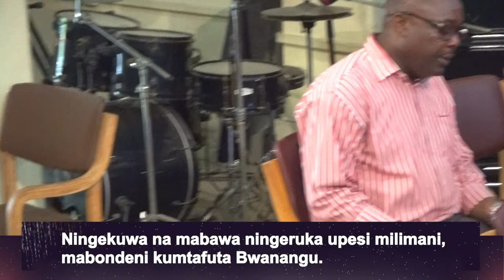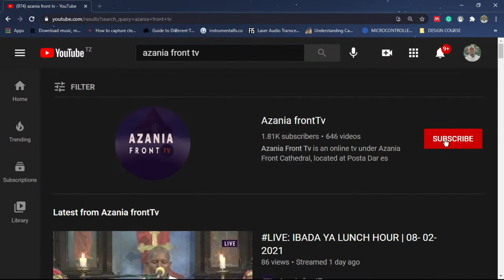LIVE: IBADA YA LUNCH HOUR | 30 - 12- 2021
KKKT AZANIA FRONT IBADA YA LUNCH HOUR

SOMO: MAOMBI YA KIMKAKATI TUNAPOELEKEA MWISHO WA MWAKA.

MHUBIRI :  EV. BARAKA MBISE
1  Mungu akamwambia Yakobo, Ondoka, panda uende Betheli, ukakae huko; ukamfanyie Mungu madhabahu huko; yeye aliyekutokea ulipomkimbia Esau, ndugu yako.
2  Yakobo akawaambia watu wa nyumbani mwake, na wote waliokuwa pamoja naye, Ondoeni miungu migeni iliyoko kwenu, mjisafishe mkabadili nguo zenu.
 3 Tuondoke, tupande kwenda Betheli, nami nitamfanyia Mungu madhabahu huko; yeye aliyenisikia siku ya shida yangu, akawa pamoja nami katika njia yote niliyoiendea.

1 Ee nafsi yangu, umhimidi BWANA. Naam, vyote vilivyo ndani yangu Vilihimidi jina lake takatifu.
2 Ee nafsi yangu, umhimidi BWANA, Wala usizisahau fadhili zake zote.
3  Akusamehe maovu yako yote, Akuponya magonjwa yako yote,
4 Aukomboa uhai wako kutoka kwa kaburi, Akutia taji la fadhili na rehema,
5 Aushibisha mema uzee wako, Ujana wako ukarejezwa kama tai;

                                             1 SAMWELI 1:10, 13 - 15
10 Naye huyo mwanamke alikuwa na uchungu rohoni mwake, akamwomba BWANA akalia sana.
13 Basi Hana alikuwa akinena moyoni mwake; midomo yake tu ilionekana kama anena, sauti yake isisikiwe; kwa hiyo huyo Eli alimdhania kuwa amelewa.
14 Ndipo Eli akamwambia, Je! Utakuwa mlevi hadi lini? Achilia mbali divai yako.
15  Hana akajibu, akasema, Hasha! Bwana wangu, mimi ni mwanamke mwenye roho ya huzuni, mimi sikunywa divai wala kileo, ila nimeimimina roho yangu mbele za BWANA.

2 Ee BWANA, uniponye Na midomo ya uongo na ulimi wa hila.

               KARIBU UMTOLEE  MUNGU SADAKA  YAKO KUPITIA NAMBA:
                           WAKALA WA  M-PESA  &  NAMBA YA MPESA
                                        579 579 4   ||   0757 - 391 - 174

                                            MAENDELEO BANK
                                       A/C NO   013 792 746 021
                     JINA: LUTHERAN CHURCH AZANIA FRONT CATHEDRAL